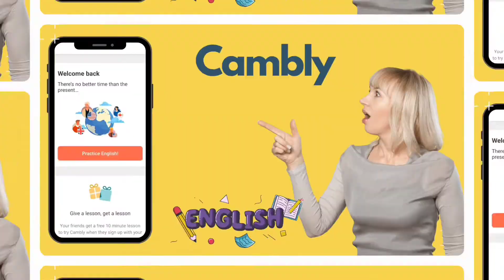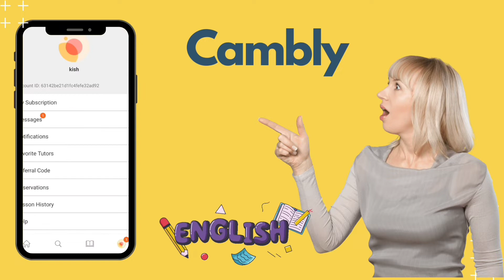Cambly App | Speaking Practice With Native Teachers on Cambly | Cambly English Speaking Practice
00:00 Welcome
00:13 Introduction
00:50 How to Use Cambly
01:30 Speaking Practice With Native Teacher
08:15 Conclusion

🇬🇧🇬🇧👇🏻Get a Free 10 Minutes 👇🏻🇬🇧🇬🇧
Practice English with native speakers on Cambly. Here's a 10 minute free lesson. Use code: rhme9jpn